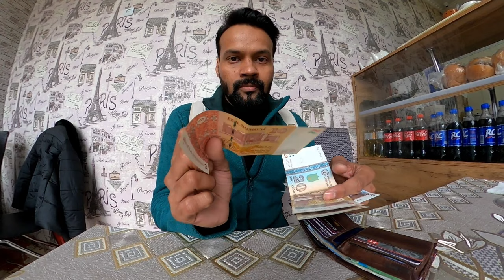Exploring Modern City of Tajikistan | Dushanbe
Exploring

  Khursheedphonepay@ybl

Facebook message:m.me/techworldkhursheed